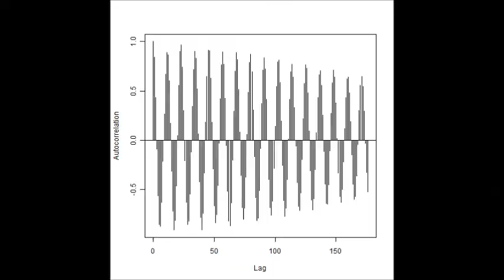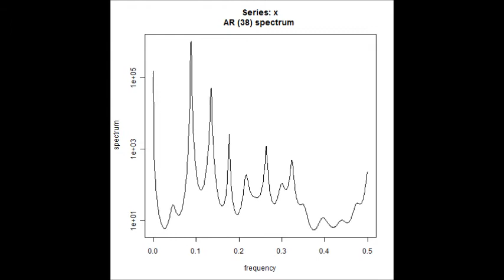超音波測定（音圧測定・解析・評価） supersonic wave technology